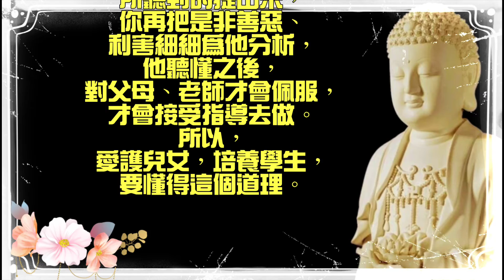父母應該如何教導兒女？ 淨空老法師 古人說教子要在年少。但現在這個時代，計算機非常普遍，家家都有，小學生已經利用計算機做功課。而計算機網絡的內容非常複雜，作父母在這方面要特別關心，以免兒女小小年紀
古人說教子要在年少。但現在這個時代，計算機非常普遍，家家都有，小學生已經利用計算機做功課。而計算機網絡的內容非常複雜，作父母在這方面要特別關心，以免兒女小小年紀心靈就被污染，這是非常嚴重的問題。所以，最近有些父母告訴我，兒女不聽話；作老師的說學生不聽話，原因何在？都是電視看多了，網絡接觸多了，他們懂得的知識超過父母、老師，你說一句，他會說十句。雖然他們懂得很多、看得很多、聽得很多，但是沒有智慧去判斷是非、利害。這個社會有善良的一面，也有陰暗的一面，不但兒童不會辨別，成年人有時也難以辨別。

尤其現在社會是民主自由開放，絲毫約束都不行。譬如，美國是兒童的天堂，在美國管教兒女相當不容易，你要是罵他、打他，他可以到警察局去告父母虐待兒童，父母還要吃官司。有時小孩不告，鄰居會告，鄰居看到你管教太嚴格，就打電話給警察局，告你虐待兒童，麻煩大了！這與中國社會不同。因此，在美國一定要心平氣和跟小孩講理，開辯論會，必須讓他心服口服，讓他知道一切是為他好。

現今子女背叛父母，學生背叛老師，到處可見。這種背師叛道，欺師滅祖，都是阿鼻地獄的罪業。我們不必跟小孩說果報之事，因為他不會相信，你要講他能理解的。這當中最重要的，父母跟老師要以身作則，因為在子女心目中，父母是他的榜樣；在學生心目中，老師是他榜樣，所以一定要做個好樣子給他看。你要教孝，你必須自己孝順父母；你要教敬，你必須自己敬事師長。你教孝敬，自己沒做到，他不會相信你。